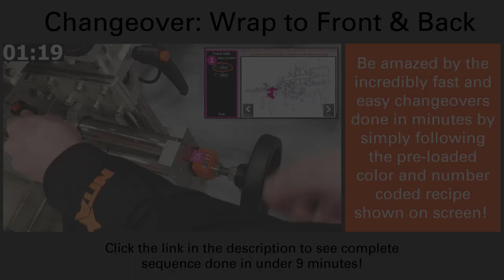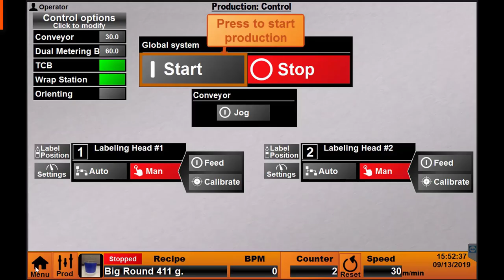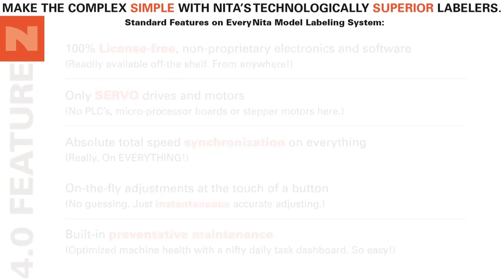Front & Back, and Full Wrap Around Label Applications on Round and Oval Maple Syrup Bottles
Nita is beyond anything you have ever seen. Welcome to Labeling 4.0!

Imagine a suite of software with tools designed simply to ENSURE YOU ARE RUNNING.

The Nita 4.0 Sentient Labeling system does just that.

Every Nita comes with:

- 100% speed synchronized, all-Servo technology engineered with off-the-shelf, non-proprietary electronics and software.

- A self-diagnosing system that actually identifies possible issues and suggests fixes or when parts need changing or servicing.

- A Wi-Fi enabled Panel PC running Windows 10 IoT Enterprise Software.

- Parts ordering directly from the machine via built-in 3D drawings that scale down to your specific required item.

- Daily Preventative Maintenance schedules and video tutorials with full trend reporting.

- A powerful SCADA platform that provides real time O.E.E. and other performance data.

- NitaCare lifetime no-charge live tech support built right in your screen at the push of a button. Yep.

- Ultra-fast, total-replication product changeover system where all physical changeover points on the labeler are clearly identified by innovative alphanumeric, color-coded scales.

Nita builds the best labeling machines you can buy.  This is the brand that PROMISES to do anything and everything required to make your labeling life as easy and productive as it can be.

It is why we exist.

or call us any time! We cannot wait to meet you.

For the love of labeling!

Your Nita Team